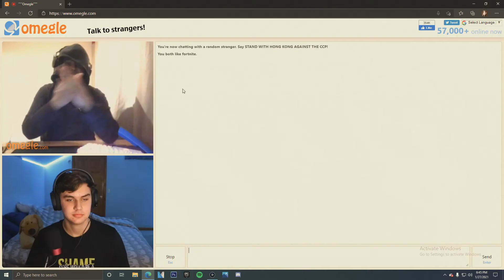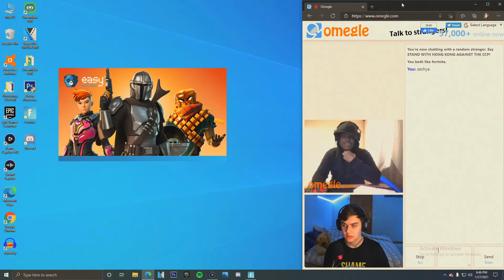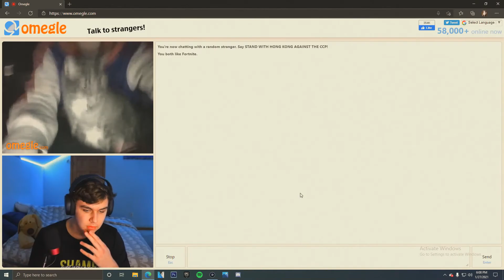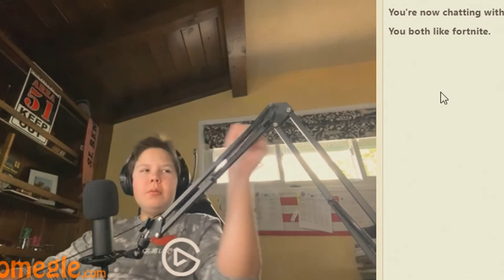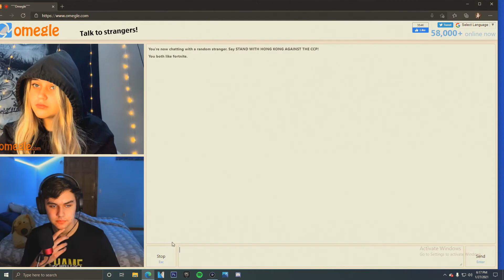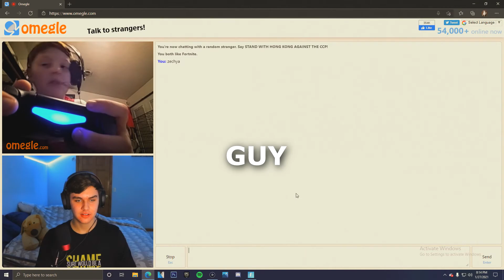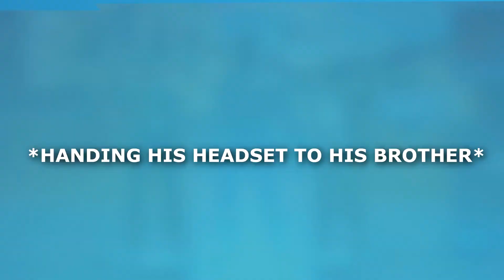Offering Money If They Win.. But Killing Them Before They Do (Random People on Omegle) They got MAD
In this video I offered to give money to random people on omegle if they can win me a fortnite duos game, but I killed them before we won. The last kid raged so hard and absolutely lost his mind. Then, him and his friends made a tik tok exposing me, calling me a scammer. This video was nuts, watch until the end to see one of the kids 1v1 me and get even more mad.

Fortnite item shop Creator Code Zechya